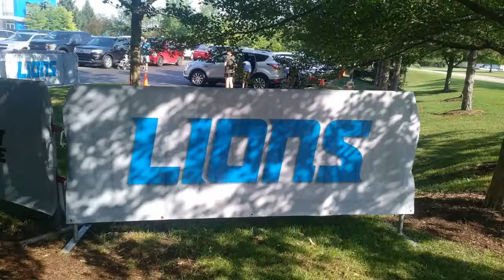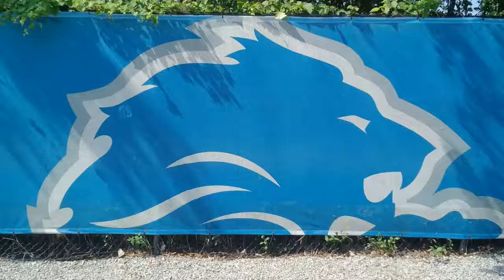Pics from Detroit Lions Training Camp 2018